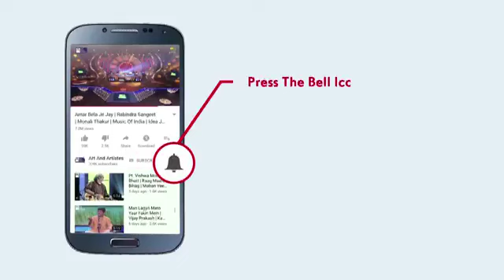सावन की ऋतू आई री सजनिया | Sawan Ki Ritu | Devaki Pandit | Audio Song With In Hindustani Classical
सावन की ऋतू आई री सजनिया | Devaki Pandit | Sawan Ki Ritu Audio Song With  In Hindustani Classical
Artists:
Song : Sawan Ki Ritu
Singer : Devaki Pandit
Genre : Hindustani Classical

Concept: Durga Jasraj, follow her at:
Facebook.com/DurgaJasraj
Instagram.com/DurgaJasraj
Twitter.com/DurgaJasraj

Label: Art and Artistes, follow us at:
Facebook.com/ArtAndArtistes
Instagram.com/ArtAndArtistes
Twitter.com/ArtAndArtistes
LinkedIn.com/ArtAndArtistes
YouTube.com/ArtAndArtistes